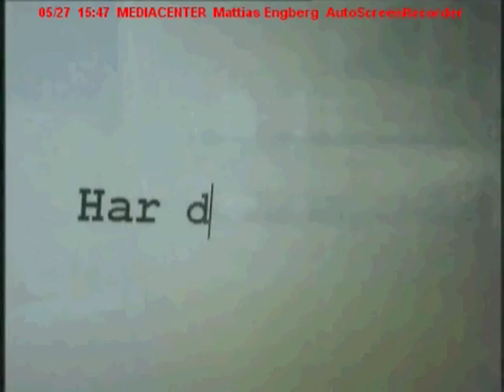Rapportinslag om Pronto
Inslag om Pronto Communication i Rapport den 25 maj 2006.